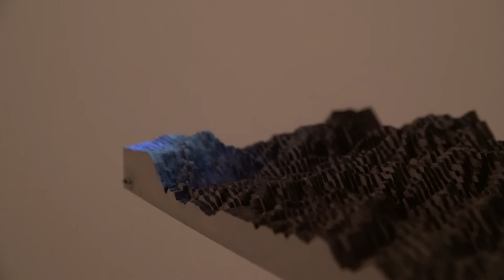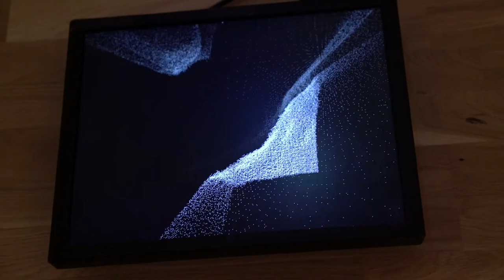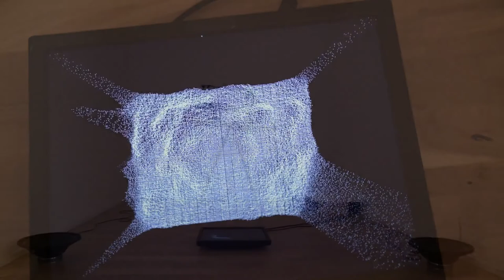Cinza (Ash)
CINZA (ceniza) es una instalación sonora cinética con un importante carácter escultórico que se basa en la reinterpretación de una cartografía de la catástrofe.

La obra parte de una colección de paisajes sonoros recogidos en 2006 en la sierra de O Courel (Lugo) que se transforman en tiempo real a través de varios procesos generados por el movimiento y las formas de un modelo a escala del territorio que fue asolado por una serie de incendios en 2018.

CINZA (ash) is a kinetic sound installation with an important sculptural presence that is based on the reinterpretation of acatastrophe cartography.

The work is based on a collection of soundscapes collected in 2006 in O Courel mountains (Lugo), a natural area in the northwest of iberian peninsula that are transformed in real time through various processes generated by the movement and the shapes of a scale model of this territory that was hit for forest fires in 2018.